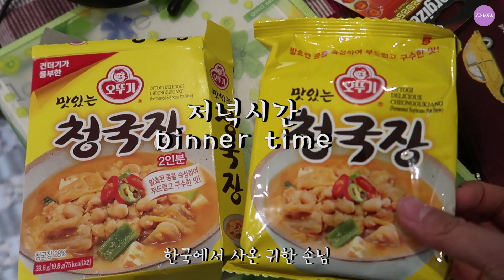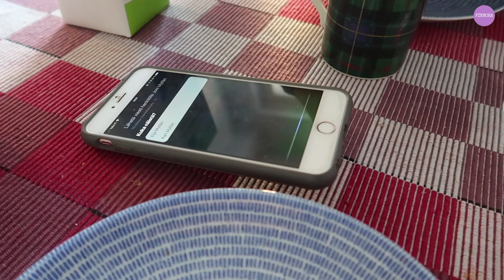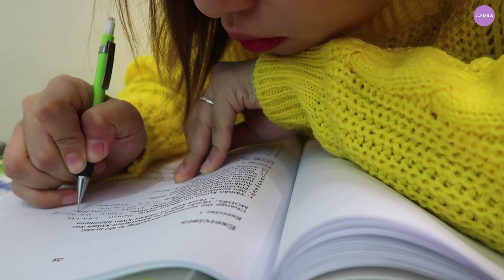핀란드에 사는 국제커플이 집에서 보내는 평범한 일상│The Life Of An International Couple In Finland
If you need English subtitles, please turn on caption. Thank you :)

안녕하세요. 꺄아아아-금요일이네요! 금요일은 항상 설레는 것 같아요. 주말이 시작되서 일까요? 하지만, 다음주에 시험이 여러개가 있어서 이번주말은 도서관에 박혀있을 것 같아요ㅜㅜ. 그래도 주말이니깐 편히 쉬면서 공부하려고 합니당. 여러분 행복한 주말 보내시길 바래요.
Hello. It is on Friday finally! I can't wait to enjoy the weekend, even though I will be in the library to prepare the exams for next week. I hope all of you have a great weekend.